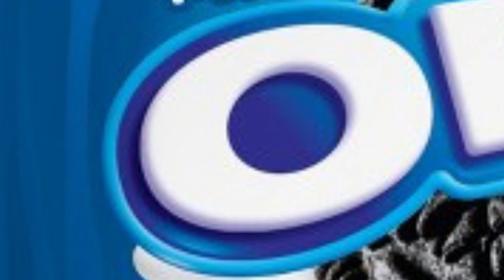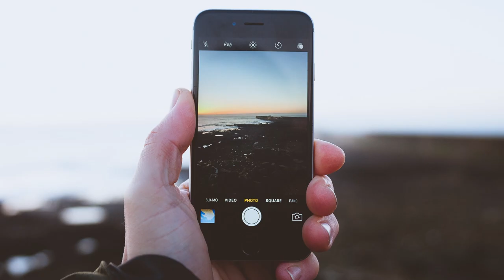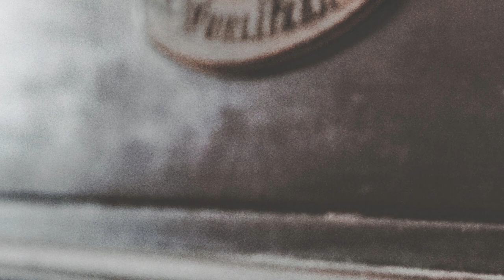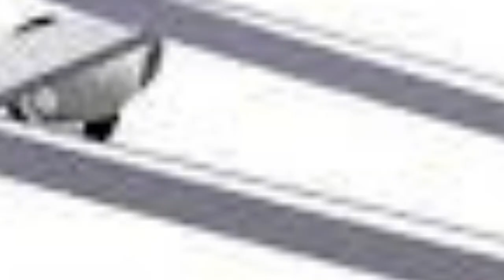ESL English Games | Zoomed in Picture Guessing Game | Part 1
This zoom in game can be played in the classroom or at home with family and friends. Award points for guessing the correct zoomed in picture!

Any requests for future ESL games to help get your students talking, just write in the comments below.

Cheers!